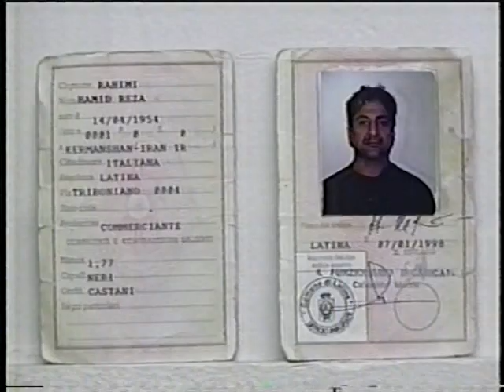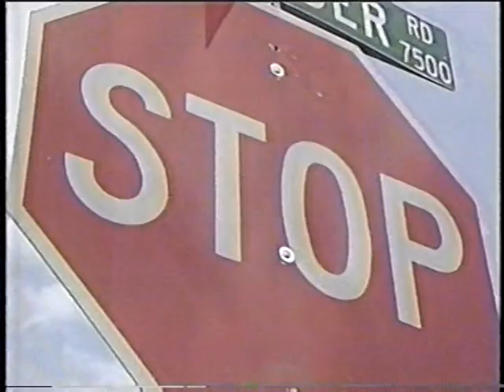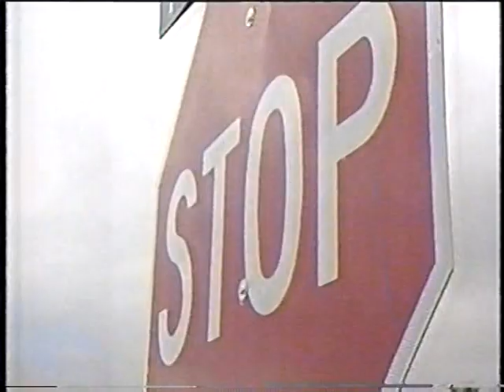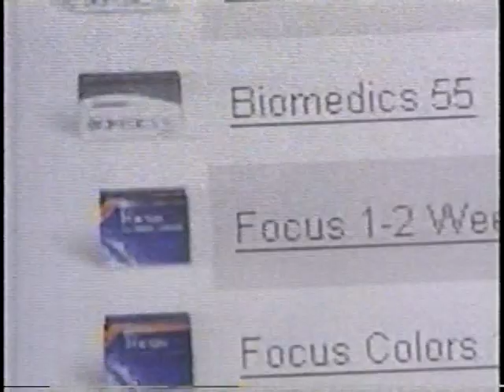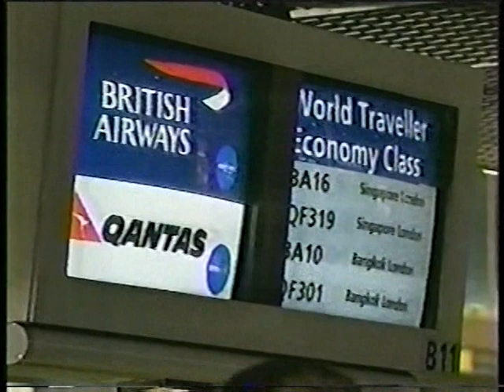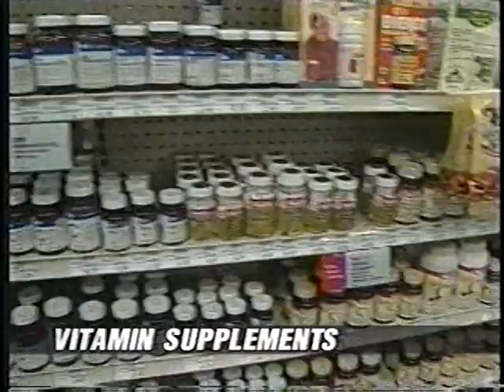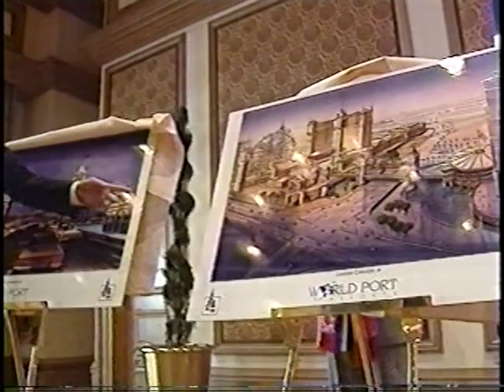Jan. 9, 2001, KVBC News 3, Part 1, Jim Snyder & Nina Radetich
This is the first-half of the 5:00 PM newscast.